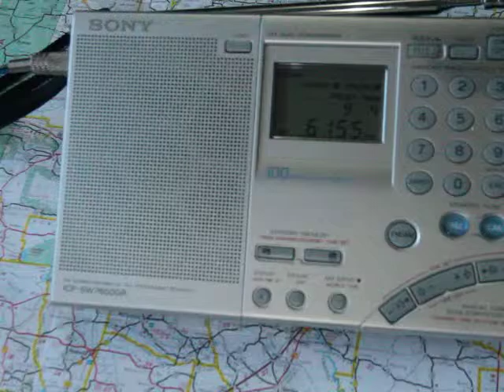6155 kHz China Radio International (Beijing)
6155  CHINA RADIO INTERNATIONAL
March 21 2019 / 20:48 UTC
Russian
PWR 300 AZ 318
TX Beijing
RX Belo Horizonte
Antenna EF-SWL (End-fed) type